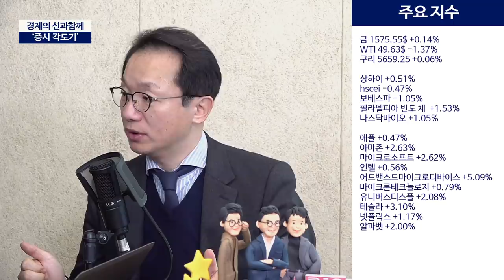[증시각도기] 아마겟돈 열린 중국, 하지만 금융시장은 굳건할것!